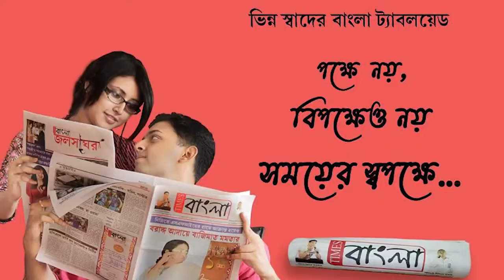রাজনীতিতে উল্টো হাওয়া দলবদল, হাওড়া মজু অঞ্চলে বিজেপিতে যোগদান দুই পঞ্চায়েত সদস্যার